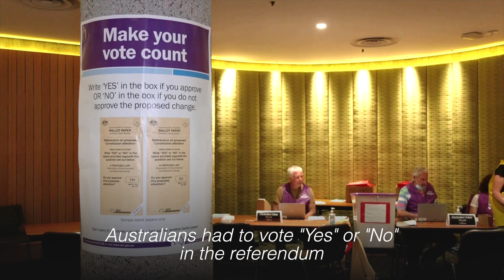Australia rejects Indigenous referendum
Australia rejects a proposal to recognize Indigenous people in the constitution, a major setback to the country's efforts for reconciliation with its First Peoples. The refusal is a result of the referendum held on Saturday, October 14, 2023. | 🎥 : Reuters/Australian Parliament Broadcasting/KGA